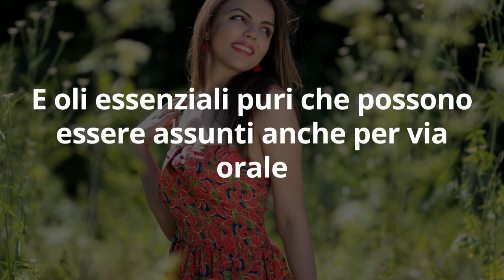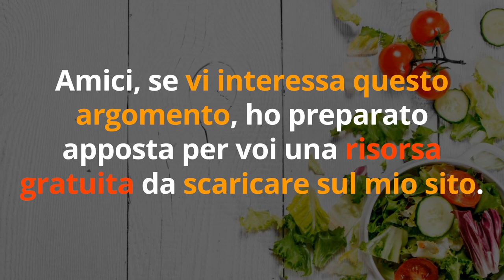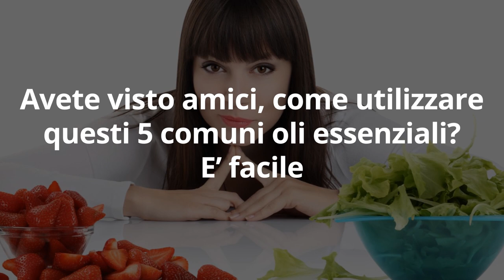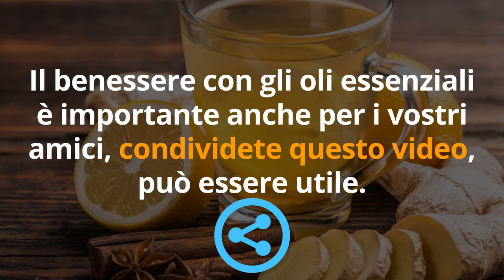5 OLI ESSENZIALI più POTENTI consigliati dai NATUROPATI: RELAX, BELLEZZA, ANTI STRESS, AROMATERAPIA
Ciao amici! Ecco i 5 migliori oli essenziali da avere sempre in casa secondo la mia esperienza di Naturopata. Sono utili sia come rimedi naturali che per la cura della bellezza, la pulizia e l'igiene personale e dell'ambiente.

🌱 Questo è un ottimo olio essenziale di limone ►

🌱 Ho scelto per te questo olio essenziale di eucalipto aromatico ►

🌱 Prova questo delizioso olio essenziale di menta ►

🌱 L'olio essenziale di lavanda è un classico, questo è un buon prodotto ►

🌱 L'olio essenziale di rosmarino è poco usato, ma molto potente.
Ecco un buon prodotto ►

Nota bene

Simona Vignali